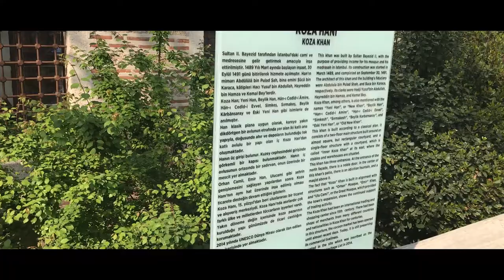HAYALİNE UÇ BURSA - A city with larger than life history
2018 Hayaline Uç Bursa Projesidir.

Music Name : Hans Zimmer - Time

Created by : Emir Sultan Anadolu Lisesi